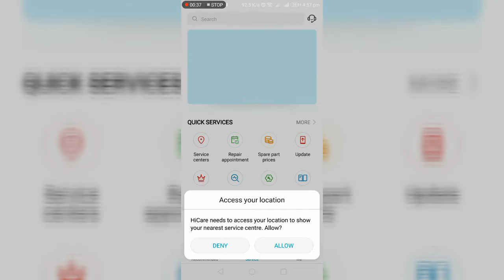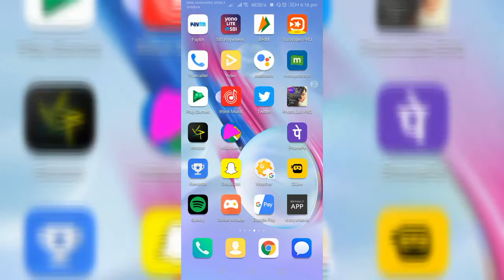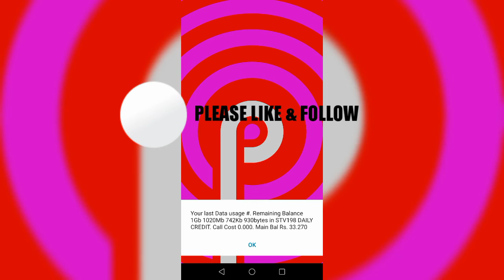How to Update Honor 9 Lite Phone to Android Pie / EMUI 9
Looking for Honor 9 Lite and Honor 9N Android Pie 9.0 update?  For Many People it not may appear on Settings-About Phone- Software update option.
Check out the video to learn How to Update Honor 9 Lite Phone to Android Pie / EMUI 9.

Want To Take New Honor Phone ?

This Channel is not monetized , If it helps you please support us
Even a rupee can help us.